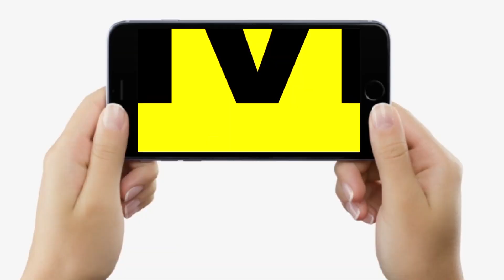Telangana CM KCR मिले Nitish Kumar और Tejashwi Yadav से, तो BJP ने बहुत बोल दिया...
Telangana CM KCR मिले Nitish Kumar और Tejashwi Yadav से, तो BJP ने बहुत बोल दिया...| Bihar News | Livecities